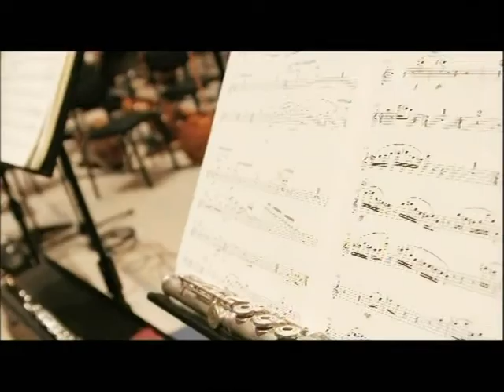Jon Lord (Deep Purple), Boom of the Tingling Strings, Electronic Press Kit (EPK)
I got my hand on a DVD-R from EMI, and glad to share this EPK with you.
Before it was shared on YT by Warner in low quality. Now it is on the right quality on YT

Artist: Jon Lord
EMI Promo Electronic Pres Kit (E.P.K) for the album Boom of the Tinglings Strings
Duration: 07:41
Source: DVD-R PAL Stereo
Date: file date is 01/01/2005 while the CD was released in 2008

Still miss this gentlemen !!

It is prohibed to sell this film

Support the artists by visiting their concerts and buying their official releases

PAL